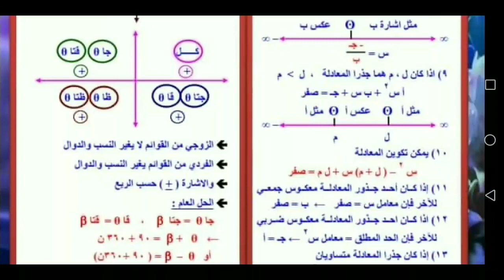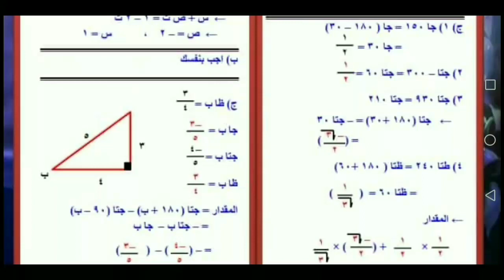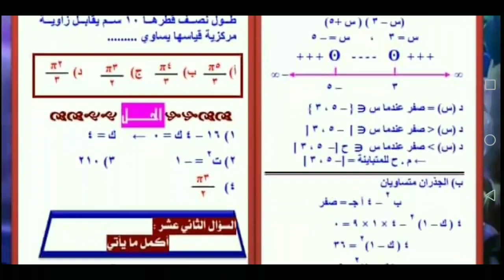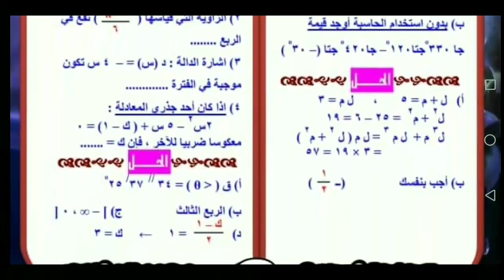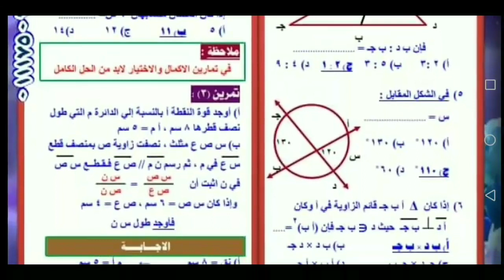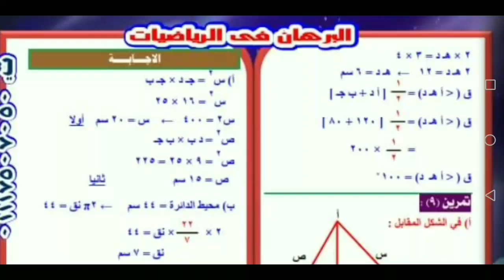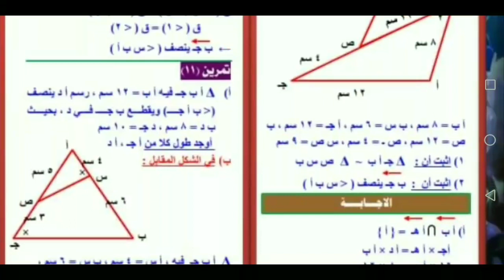مراجعة ليلة الامتحان في مادة الرياضيات للصف الاول الثانوي ترم اول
مراجعة ليلة الإمتحان في الرياضيات
مراجعة رياضه
المراجعة النهائية في الرياضيات
الصف الاول الثانوي
عبق التاريخ التعليمية